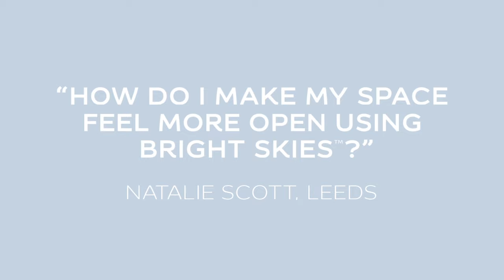Colour Futures 22 | How To Zone Small Spaces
Making your home multifunctional while adding a breath of fresh air doesn’t have to be complicated. Simply use Dulux Colour of the Year 2022, Bright SkiesTM, and its complementary colors to zone different areas of an open-plan space.